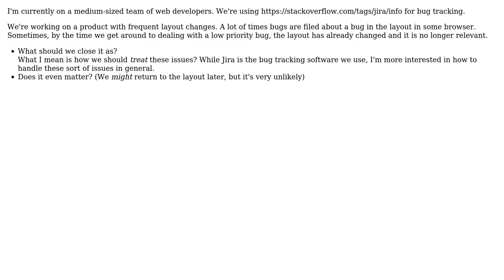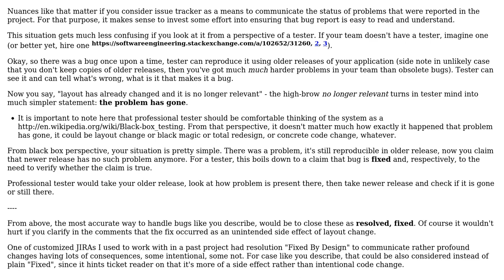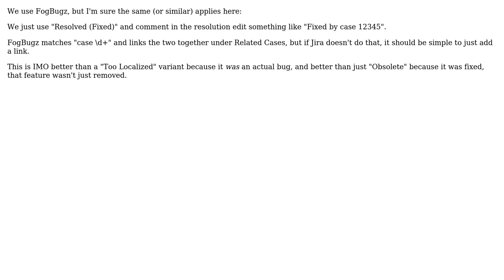How to close a bug that is no longer relevant? (4 Solutions!!)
How to close a bug that is no longer relevant?

With thanks & praise to God, and with thanks to the many people who have made this project possible! | Content (except music & images) licensed under CC BY-SA | Music | Images & others | With thanks to user Kris user jk. user Izkata user gnat user Benjamin Gruenbaum and the Stack Exchange Network Trademarks are property of their respective owners. You are responsible for your own actions.